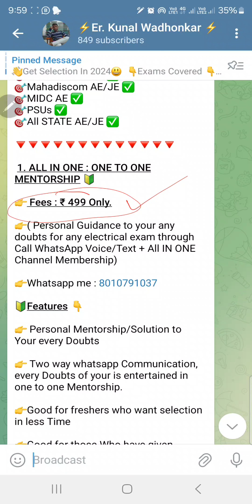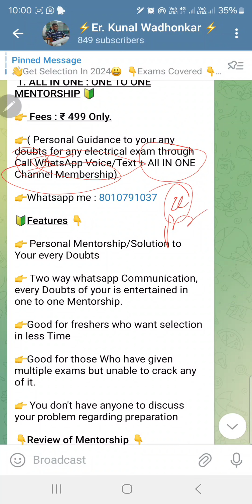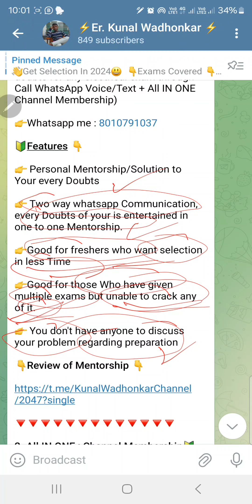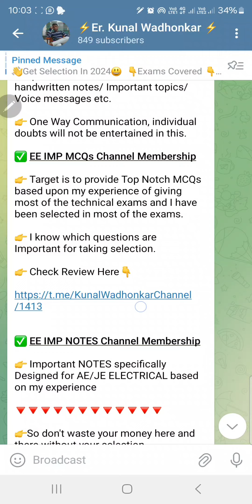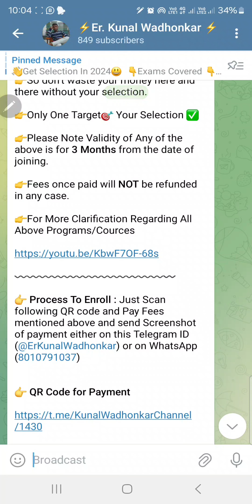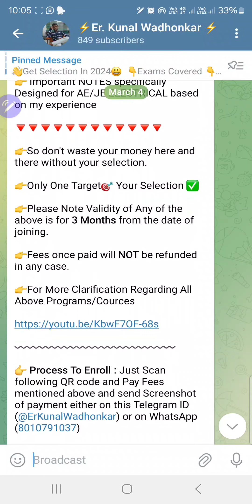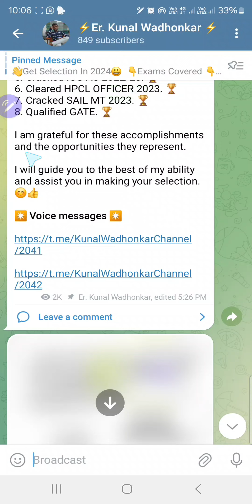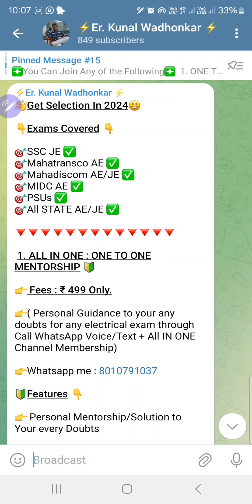Mentorship बद्दल सर्व काही | Kunal Wadhonkar | Mahatransco recruitment 2024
✴️ Join All in One Mentorship ✴️

👋If you are facing difficulties in preparation for AE/JE,PSUs, JOIN ALL IN ONE MENTORSHIP✅️

✴️ Join Free Telegram Channel/Groups ✴️

mahatransco ae
mahatransco age limit
mahatransco paper analysis
mahatransco syllabus
mahadiscom electrical paper
mahadiscom je objective questions
msedcl diploma junior engineer
mahadiscom new update
mahatransco recruitment latest update
electrical engineering major